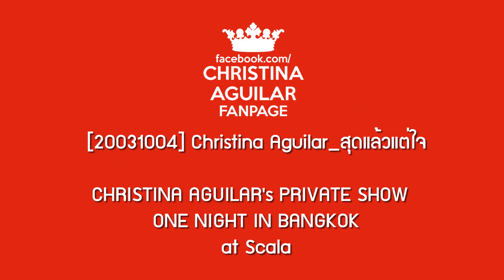[20031004] Christina Aguilar_สุดแล้วแต่ใจ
เพลงที่น่าจะมีโชว์บนเวทีครั้งแรก และครั้งเดียว “สุดแล้วแต่ใจ” ที่ Christina Aguilar’s Private Show : One Night In Bangkok at SCALA  เมื่อ 4 ตุลาคม 2546

ภาพไม่ชัดนะคะ เสียงรอบข้างวุ่นวายไปหน่อย แต่พอดูได้แก้ขัด ของหายากกกกก

ติ๊นา คริสติน่า @c_aguilar